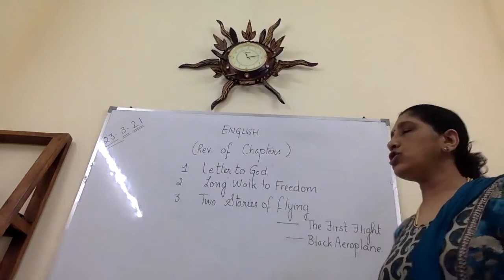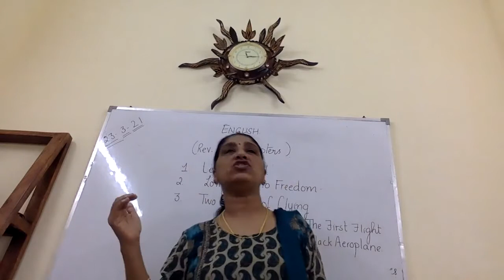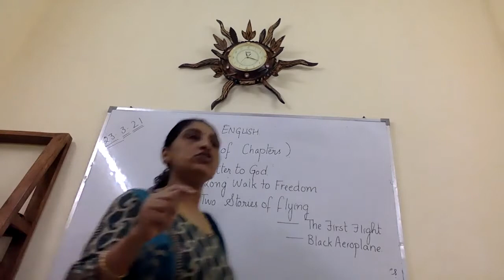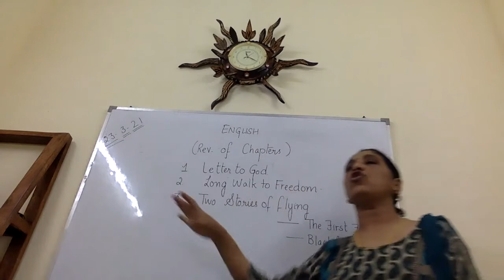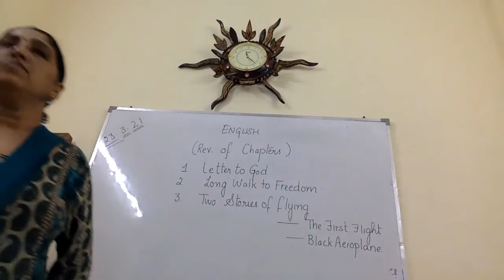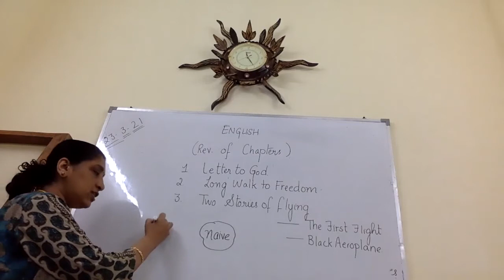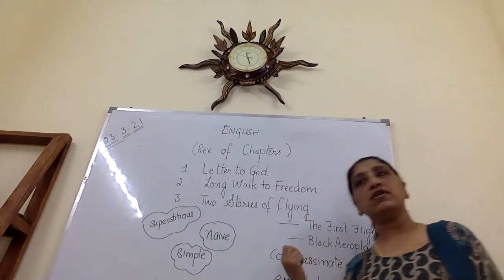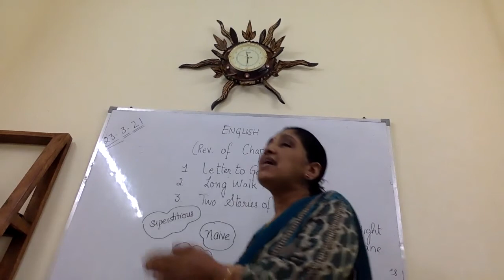LETTER TO GOD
SHORT SUMMARY OF CHAPTER-1